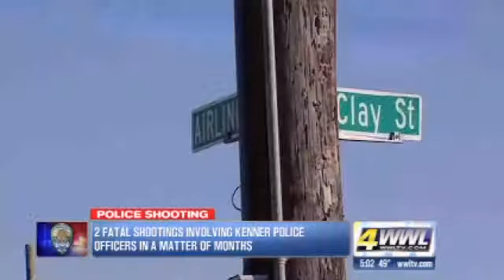Police kill suspect who drove away from scene with officer stuck in car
As the officer was leaning into the car to grab the keys Smart, the driver of the car, pulled the car into reverse and then fled down Clay street with the officer still inside the car. The officer then fired.